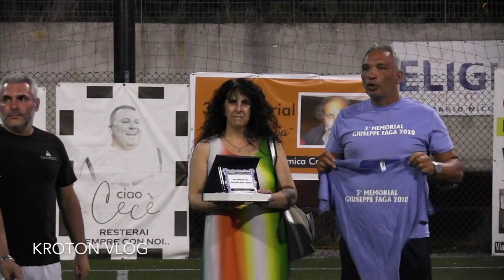Terzo Memorial Giuseppe Faga, il ricordo del Presidente